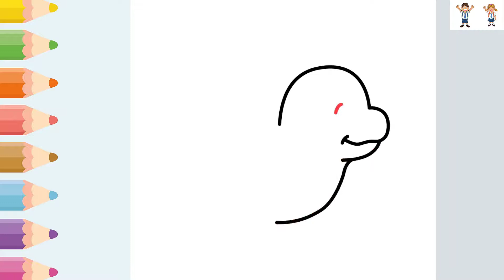Drawing For Kids ✍ ÇOCUKLAR İÇİN RESİM VİDEOLARI ejderha çizimi